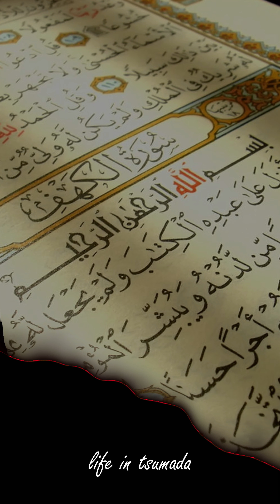Проповедь Магомед-Саййид Кадимагомедов 08 04 2023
Проповедь Магомед-Саййида Кадимагомедова Аль Хуштади.
В джума мечети Агвали, на третьем ифтаре месяца Рмадан  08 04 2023.